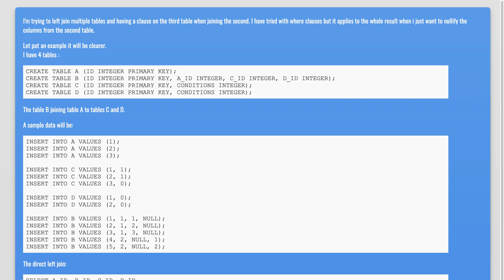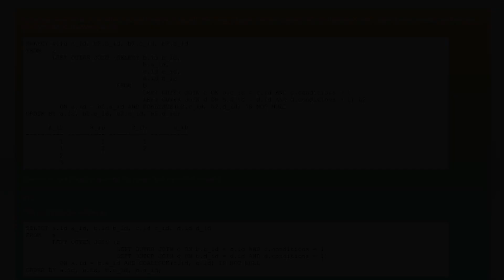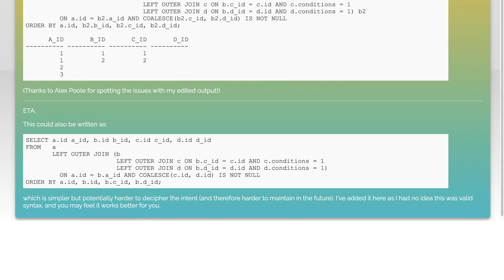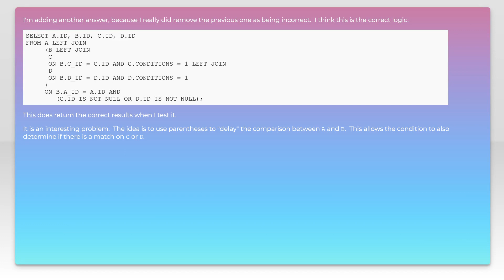Left join on a table with condition on others table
sql: Left join on a table with condition on others table

Related to: sql, oracle, left-join